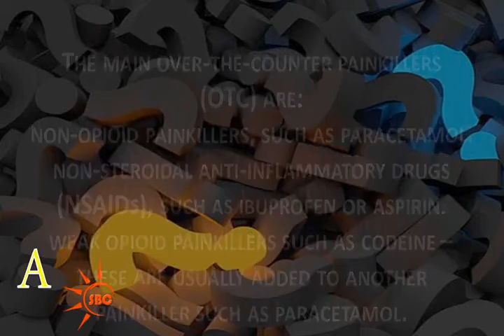What are the strongest over the counter painkillers you can buy | Health Tips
Watch What are the strongest over the counter painkillers you can buy | Health Tips,